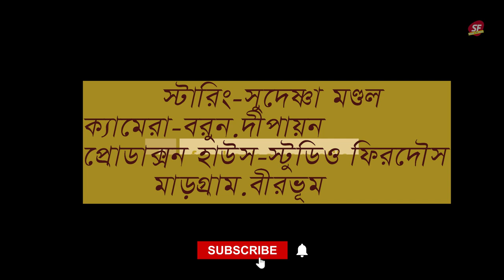ও বন্ধুরে||আমি ||তোমার নাম লইয়া ডাকি জীবনের আশায়|| o bondhure|| studiofirdous||ভাটিয়ালি গান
Original song-ও বন্ধুরে আমি তোমার নাম লইয়া ডাকি জীবনের আশায়
Lyrics-Srimanta Majumder
Singer-Sweta banerjee
Tune-Pandit Debjoyti bose
Starring-Sudeshna mondal

Director-nur mohammad
Co- Director —Sankar kr Das

Cinematography-dipayan.nur mohammad.barun
Edit-kajal sir
Color- nur mohammad
 Light-rejaul,masud.
Screen play-nur mohammad.
Script-nur mohammad
Produce by- Srimanta Majumder
Production House-Studio Firdous

This song is copyrighted by ssfilms house.If some one uses the song without permission we will be forced to take legal action. The song will be uploaded only on you tube channel ssfilms house and studio firdous.opyright@ssfilms&studiofirdous-2024